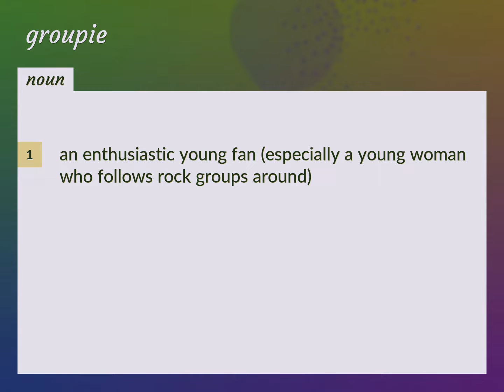Groupie | meaning of Groupie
What is GROUPIE meaning?